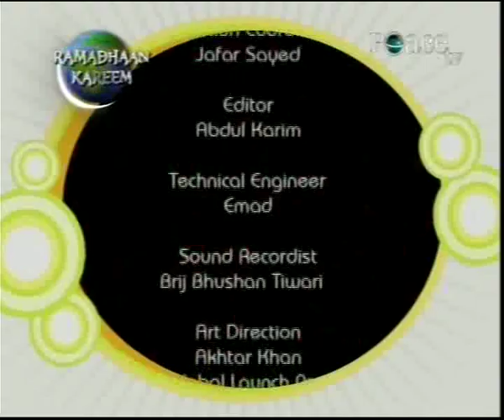Enjoying Islam With Zain and Dawud - Go Forward Young Muslims ** EXCLUSIVE **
More Videos? ~ Sound And Authentic Message of Islam